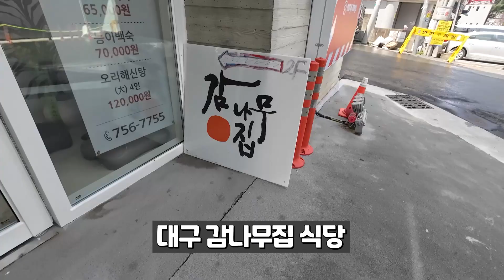23.07.30~31 가까이 하기엔 너무 먼 당신